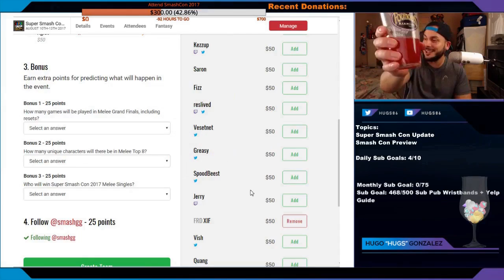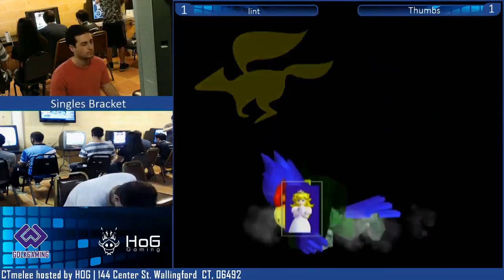Daily Melee Highlights: Dan's Pikachu is Amazing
Please follow me for more quick Melee content! If you have a clip that you want to see in a video, submit it here! goo.gl/forms/WmOJilMocdCo8naC2

No time to watch streams all day? I'm Joseph, and this is Gloomshot - a bot that automatically scours the web and curates/edits the best of melee streams every day, so you can stay up to date with the happenings! I make updates to the algorithm every day, so help me improve it by giving me feedback on what clips are good/bad!

 These aren't my streams, you can find the source videos here:
[1] 00:00 -
(Clipped by acsurreal209)

[2] 00:28 -
(Clipped by rtainjapan)

[3] 00:57 - Smash At Power 9 #44 Feat. S2J, Lucky, NUT !Matcherino to donate 1$ to the prize pool
(Clipped by definitely_not_zack)

[4] 01:04 -
(Clipped by matare1233)

[5] 01:12 -
(Clipped by shipssbm)

[6] 01:48 -
(Clipped by pem2k)

(Clipped by supermrjmt)

[8] 02:59 -
(Clipped by c0conutman)

[9] 03:28 -
(Clipped by kagethewarrior)

[10] 03:40 -
(Clipped by meleedio)

[11] 04:09 -
(Clipped by nisse757)

[12] 04:38 -
(Clipped by legolaslink)

[13] 05:06 - Smash At Power 9 #44 Feat. S2J, Lucky, NUT !Matcherino to donate 1$ to the prize pool
(Clipped by quality_steve)

(Clipped by iint)

(Clipped by gigajohnssbm)

[16] 06:43 - Lucky Randall recovery into two quick peach stocks to take the set
(Clipped by thechocolatelava)

[17] 07:08 - Thou haveth not thy gift of Mang0
(Clipped by kazwach0wsk1)

[18] 07:37 -
(Clipped by 1faber)

[19] 08:06 -
(Clipped by twitchisweb)

(Clipped by savac00)

[21] 08:55 -
(Clipped by kooobie)

(Clipped by clmelee)

(Clipped by anadic)

(Clipped by nlyungbami)

[25] 10:26 - 2Dunks.
(Clipped by drewzey)